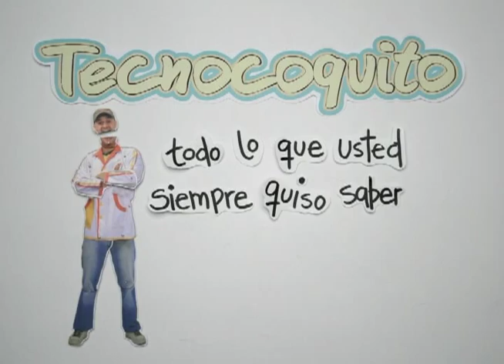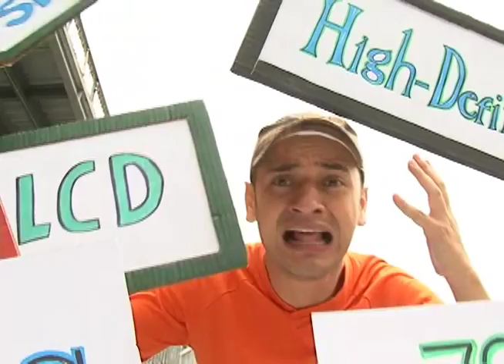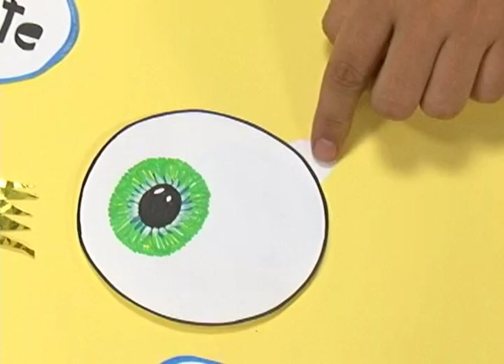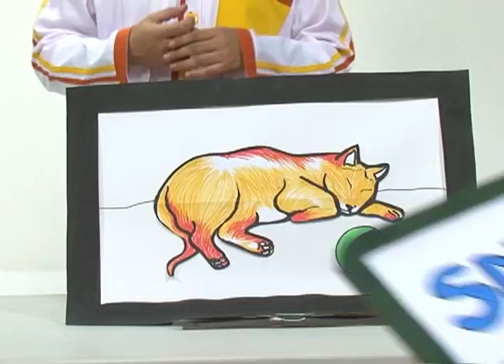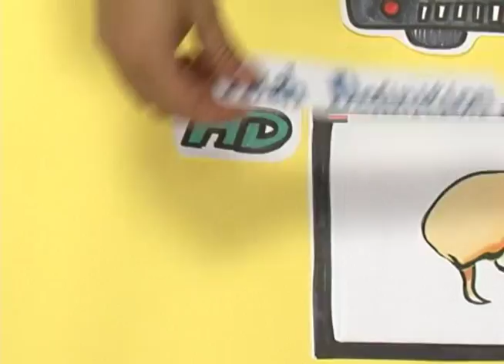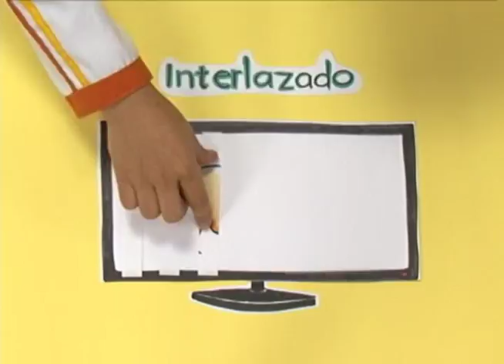Tecnocoquito 02x3 - Del ojo a la televisión digital